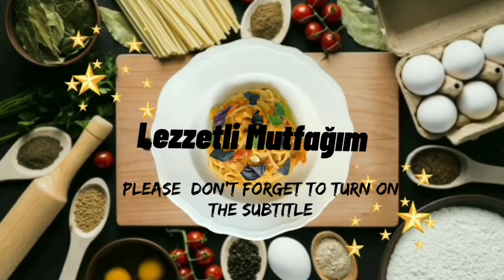3 Malzeme İle En Gösterişli Pasta,Kolay Pasta Yapımı, Bisküvili Çikolatalı Pasta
Merhaba arkadaşlar kanalıma hoşgeldiniz 3 malzeme ile nasıl kolay pasta yapılır , çikolatalı pasta,kolay pasta yapımı bugün ki vidoem görünüşü ve tadı şahane 👌 kanalıma abone değilseniz abone olmayı yeni videolarımdan haberdar olabilmek için bildirimleri açmayı unutmayın.
Malzemeler:
-3 bardak süt
-1 paket çikolatalı puding
-50 gr sütlü çikolata
-1 paket kakaolu petibör bisküvi
-1 paket sade petibör bisküvi
- fındık içi

Bitte vergessen Sie nicht, den Untertitel in Ihrer Sprache einzuschalten
Hallo Freunde, willkommen auf meinem Kanal, wie man einen einfachen Kuchen mit 3 Zutaten macht, Schokoladenkuchen, einfache Kuchenherstellung, das heutige Video sieht und schmeckt fantastisch 👌 wenn Sie meinen Kanal nicht abonniert haben, vergessen Sie nicht, meinen Kanal zu abonnieren und Aktiviere Benachrichtigungen, um über meine neuen Videos informiert zu werden.
Materialien:
-3 Gläser Milch
-1 Packung Schokoladenpudding
-50 g Milchschokolade
-1 Packung Kakao-Petibor-Kekse
- 1 Packung einfache Petibor-Kekse
- Haselnusskerne

من فضلك لا تنس تشغيل الترجمة بلغتك
مرحبًا أيها الأصدقاء ، أهلا بكم في قناتي ، كيف تصنع كعكة سهلة مع 3 مكونات ، كعكة الشوكولاتة ، صنع كعكة سهلة ، فيديو اليوم يبدو ومذاق رائع 👌 إذا لم تكن مشتركًا في قناتي ، فلا تنس الاشتراك في قناتي و تشغيل الإخطارات لتكون على علم بمقاطع الفيديو الجديدة الخاصة بي.
مواد:
-3 أكواب من الحليب
- عبوة واحدة من بودينج الشوكولاتة
- 50 جرام شوكولاتة بالحليب
- عبوة واحدة من بسكويت الكاكاو البيتيبور
- عبوة واحدة من بسكويت البيتيبور العادي
- حبات البندق

zəhmət olmasa öz dilinizdə altyazı açmağı unutmayın
Salam dostlar kanalıma xoş gəldiniz 3 tərkibli asan tort necə hazırlanır şokoladlı tort asan tort hazırlanır bugünkü video gözəl görünür və dadlıdır 👌 kanalıma abunə deyilsinizsə kanalıma abunə olmağı unutmayın yeni videolarımdan xəbərdar olmaq üçün bildirişləri yandırın.
Materiallar:
-3 stəkan süd
-1 paket şokoladlı pudinq
-50 q südlü şokolad
-1 paket kakao petibor biskviti
-1 paket adi petibor biskviti
- fındıq ləpəsi

please don't forget to turn on the subtitle in your language
Hello friends, welcome to my channel, how to make an easy cake with 3 ingredients, chocolate cake, easy cake making, today's video looks and tastes amazing 👌 if you are not subscribed to my channel, do not forget to subscribe to my channel and turn on notifications to be informed about my new videos.
Materials:
-3 glasses of milk
-1 package of chocolate pudding
-50 g milk chocolate
-1 pack of cocoa petibor biscuits
-1 package of plain petibor biscuits
- hazelnut kernels